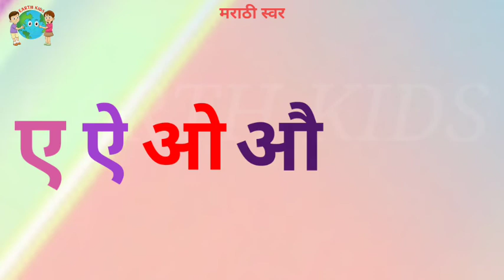Marathi Swar मराठी स्वर मराठी स्वरचिन्ह Marathi Swarchin Marathi Swar kaise PadheLikhe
Marathi swar
मराठी वर्णमाला
Marathi varnmala
Mulakshare
मुळाक्षरे
Alphabets
व्यंजन
मराठी काना मात्रा
मराठी शब्द
marathi swar kids
earthkids
EARTH KIDS
marathi SWAR chinhe
How to use marathi mulakshare
marathI alfabet
introduction of swar signs
स्वरांची ओळख
स्वर
काना
मात्रा
chaudakhadi
स्वर लिहिणे
swar vachan
पहिला उका र
पहीली वेलांटी
दुसरी वेलांटी
मराठी वाक्य वाचन
अ
आ
इ
ई
उ
ऊ
ए
ऐ
ओ
औ
अं
अ:

Earthkids
marathI varnmala song
marathI chaudakhadi barakhadi
Marathi vachan lekhan varnmala
marathi varnmala questions
marathi varnmala writing

education
educational
educational psychology
education connection
educational movies for kids
educational videos
educational cartoons
educational movies